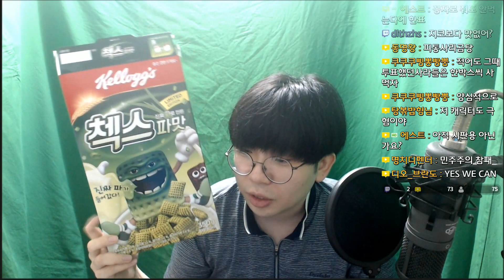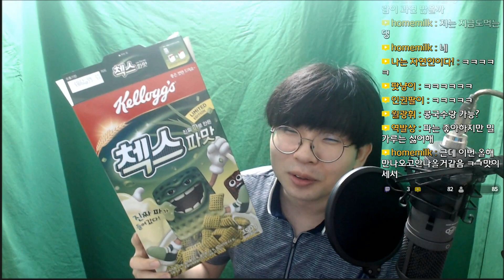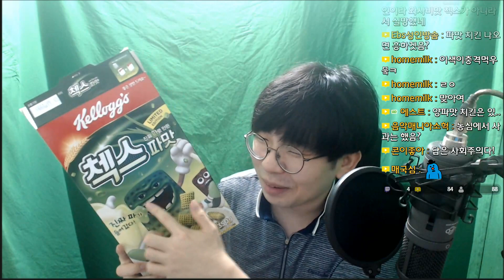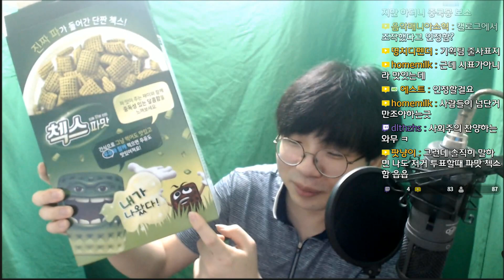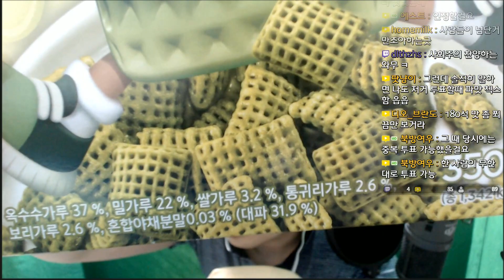파맛 첵스 +우유 & 사라곰탕 먹어보기!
민주주의의 정수... 파맛 첵스는 제 입맛에는 안 맞네요 ㅠ